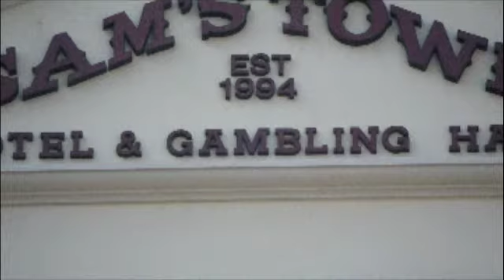las vegas with the ohana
a few videos and pictures of the fam bam when we went on our trip to vegas. pretty fun stuff